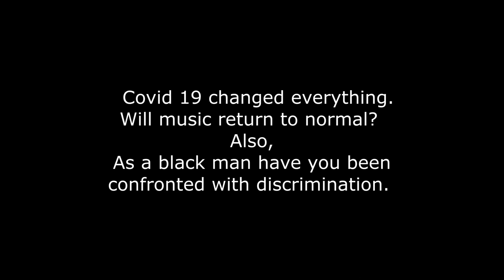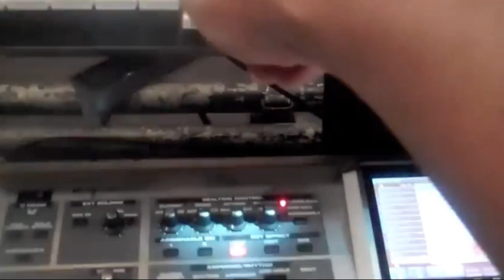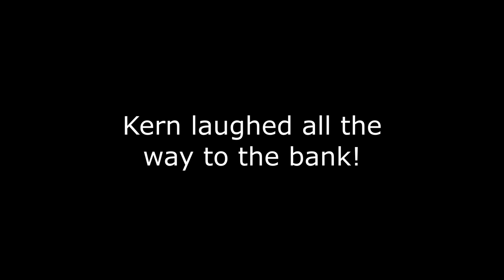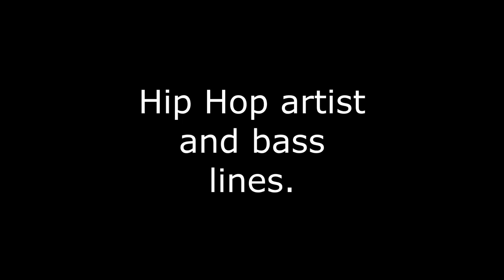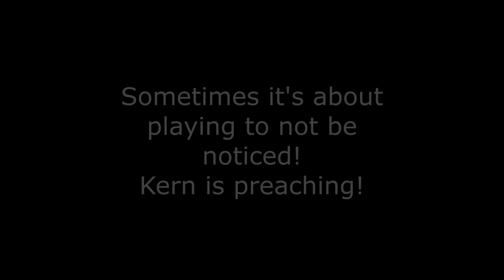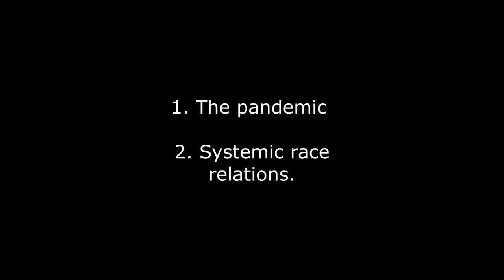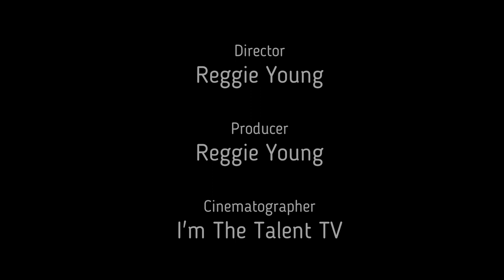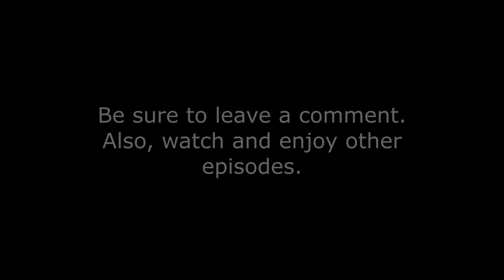I'm The Talent TV - Episode 8 Kern Brantley and Justin Raines. Episode 8 Electric bass & synth bass.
During the "Covid-19" pandemic video conferencing / livestreams brings the entertainment into  your living room. Reggie Young, (Producer and Host) of I'm The Talent TV provides you with an inside look into the musicians of the music industry. I'm The Talent TV  references the guest with their accomplishments and music.  These guest are the actual performers on these performances and recordings. This show is used for music and life educational purposes. Bassist Reggie Young, host of I'm The Talent TV simply gives you a look into who made that song a hit and how it all went down. We provide you with song & album information for you to support these musicians. Keep music and arts alive as you and I celebrate the hard working musicians who create it.
On this episode we explore Kern Brantley who's Detroits own. From gospel bass to r&b you'll learn about why he's called Kern to how he got on so many records. We also check in with the exciting Justin Raines. Justin has become a leader in the gospel bass players industry with his signature sound that has been mimicked by many up and coming bassist. Let's ask him what it's like playing on all those Israel & New Breed records and much more.

00:00:00 Intro
00:10:30 Justin show's basses
00:19:30 How Justin feels music
00:25:00 Synth Bass
00:36:20 Own your product
00:42:00 Reggie Young's first album in Berklee
00:51:28 Kern Brantley
00:55:00 Detroit and music
01:00:30 Kern / T. Whitfield / Vanessa Bell
01:13:00 Mixing records
01:14:00 Kern records on hip hop albums
01:20:00 Kern with the Queen Of Soul
01:25:10 The Wall Paper
01:27:20 Overcoming systemic racism
01:31:30 Detroit Bass Day
01:32:00 Final Cuts